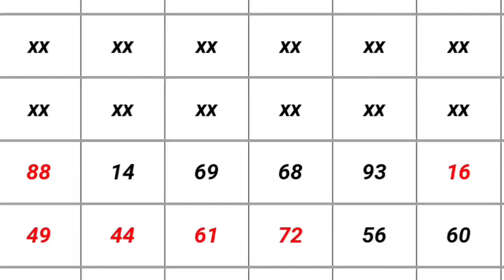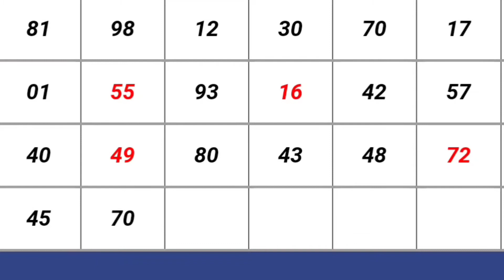Kalyan matka, 04/03/2021 सुपर स्ट्रॉन्ग लॉक सिस्टम ट्रिक और स्किम ट्रिक